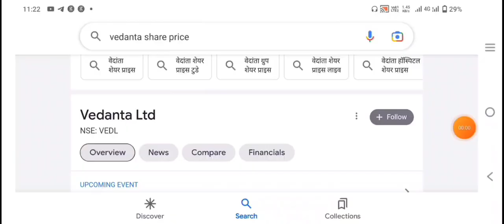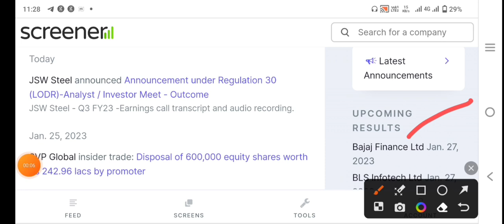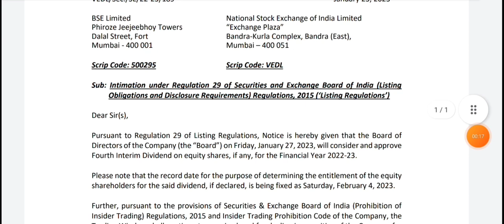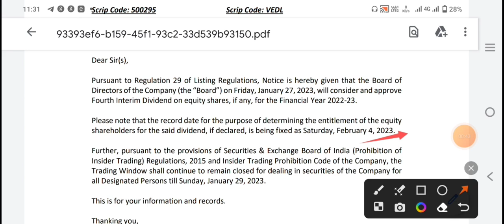Vedanta मैं यह गिरावट मौका है या धोखा जान लो || vedanta kya kare | vedanta share latest news today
12% club link